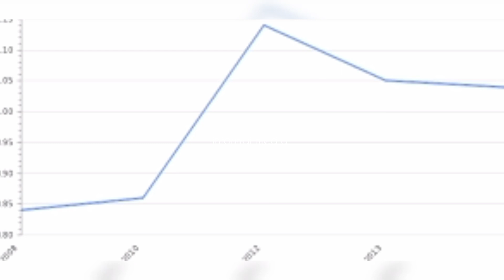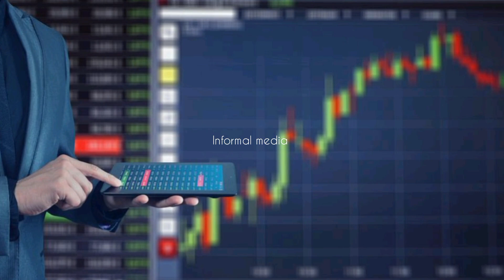Pakistan economic Crisis: How Bad is it REALLY?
In Pakistan, the government has been struggling with an economic crisis for quite some time. This crisis has had a lot of negative impacts on the population, including poverty and bad governance.

In this video, we'll take a look at the economic crisis in Pakistan and its effects on the population. We'll analyze how the crisis has led to poverty and bad governance, and discuss what you can do to help. After watching this video, you'll have a better understanding of the impacts of the economic crisis in Pakistan and what you can do to help!
Informal media has played a BIG role in the recent economic crises in Pakistan. Watch this video to learn more about the impact of informal media on the economy!In this video, I'm going to share with you some of the surprising facts about the impact of informal media on the Pakistani economy. From politics to the economy, you'll learn about the role informal media has played in recent economic struggles in Pakistan. Watch and learn!